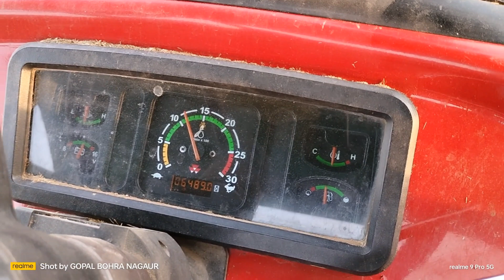ग्वार निकालने वाली फौजी मशीन ट्रैक्टर Massey 241 राजस्थान में चलती हुई !!